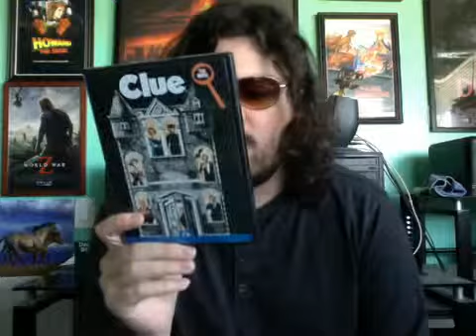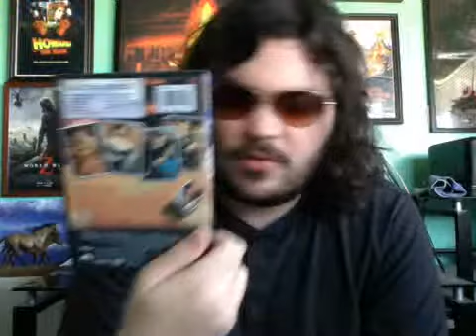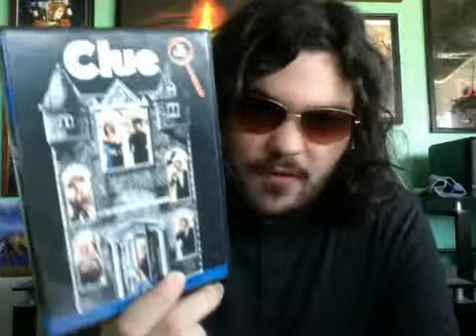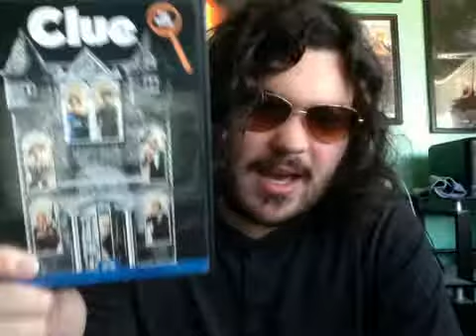Clue (1985) Movie Review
Clue is a 1985 comedy mystery film. Based of the board game. Directed by Jonathan Lynn. Stars Tim Curry, Christopher Lloyd, Martin Mull, Michael McKean, Madeline Kahn, Eileen Brennan and Lesley Ann Warren. Release date: December 13, 1985. Grossing: $14,643,997. Budget: $15 million.